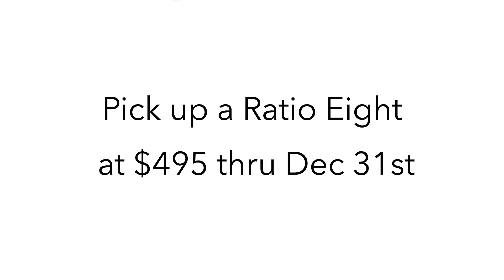Ratio Eight: Beautiful coffee inside and out.